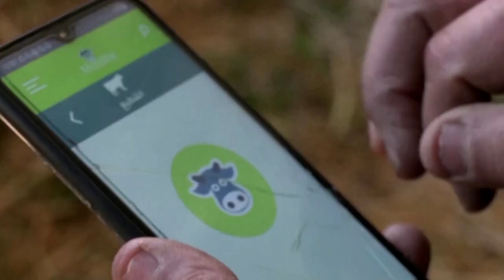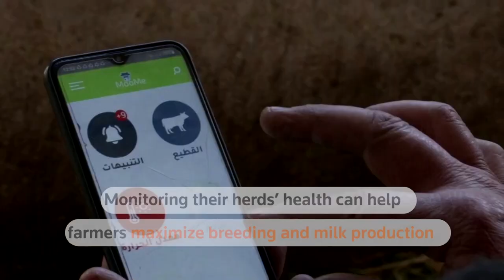Smart collars help Tunisian farmers track cows' health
Farmers in Tunisia are monitoring the health of their cows using smart collars developed by agri-tech startup MooMe.